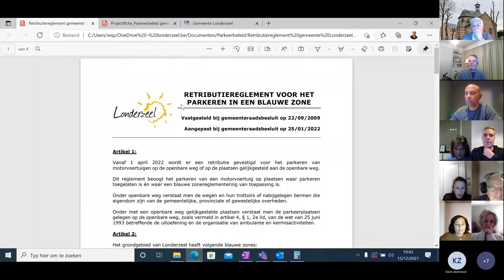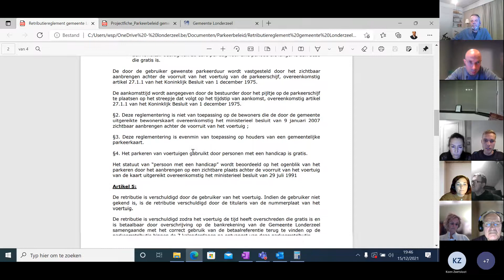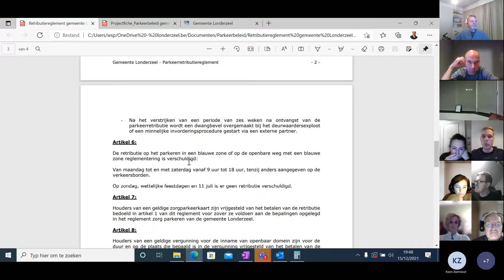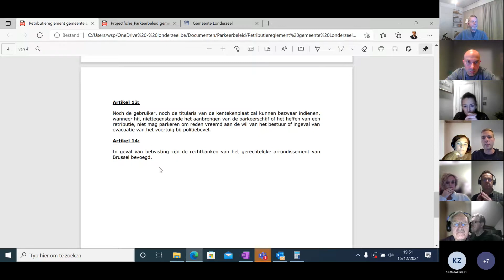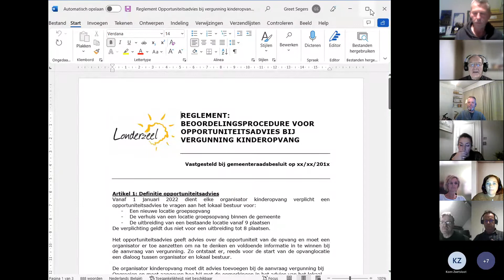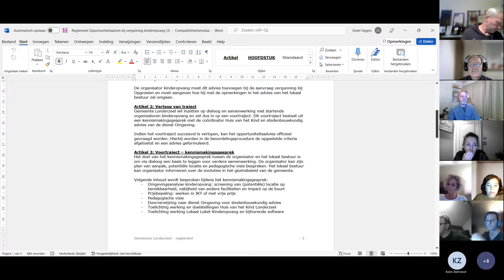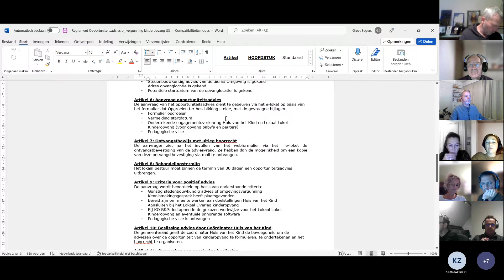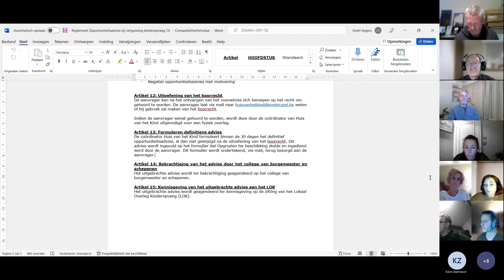Londerzeel: Gemeenteraadscommissie Mens 15/12/2021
Agenda:
1. Goedkeuring van de notulen van de vorige zitting van de GRC Mens van 17 november 2021
2. Reglement voor de beoordelingsprocedure van het opportuniteitsadvies bij een vergunning van een kinderopvang
3. Retributiereglement op het parkeren in een blauwe zone
4. Aanpassing geïntegreerd organogram en personeelsformatie